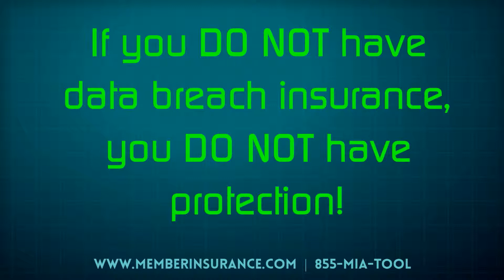Data Breach | Member Insurance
Stolen credit card numbers and database hacking are both things you don’t want your business or customers to experience. Yet, the recent incident that occurred at one of the nation’s largest department stores is an example that a data breach can happen even to sophisticated companies with expensive and expansive security. Protect Your Business With Data Breach Coverage!